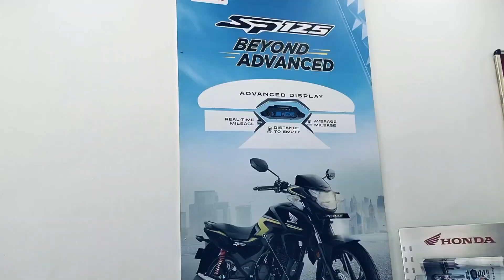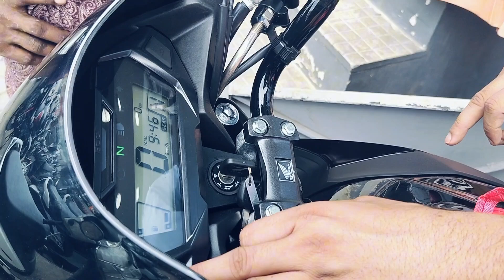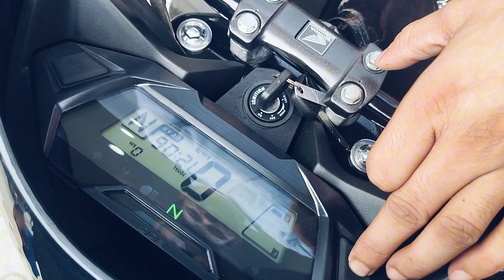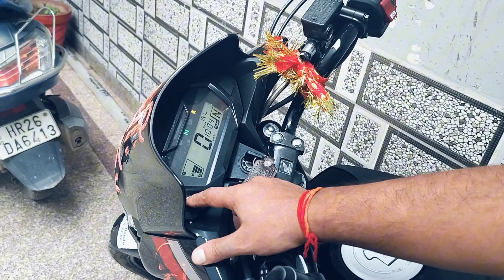Honda SP 125 New Model 2024❤️ BS7 New update Finally खरीदलीय ll Bista Zee vlog#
Hey guys welcome back to my new video doston yah Hai Honda SP 125 aur bahut acchi bike Hai Maine kharidi hai